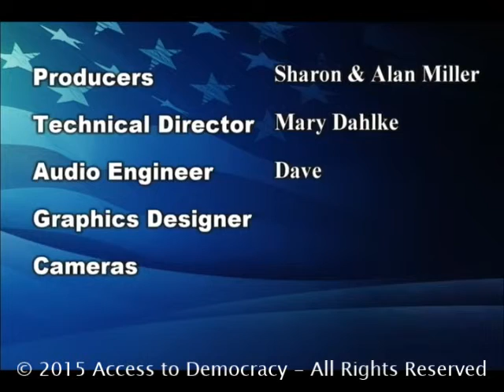6-26-2015 Tom Whaley, VP Business Affairs, St. Paul Saints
Tom Whaley is one of the owners of the St. Paul Saints team. He is a first time guest in our show. Alan Miller and Mr. Whaley discuss the current status of the team and its future.